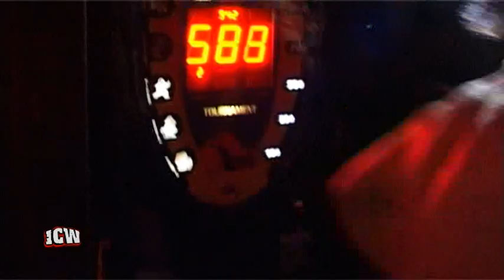ICW on MyChannel(Full Episode) - BT Gunn/Jester & Lionheart/Wolfgang/Fite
on this episode:

ICW Heavyweight Championship
B.T Gunn Vs. Jack Jester

AND...

Lionheart Vs. Wolfgang Vs. Kid Fite!

***WARNING: contains graphic language and scenes some people may find disturbing***

Music from Psyko Dalek.
Commentary by Sean David & Billy Kirkwood.